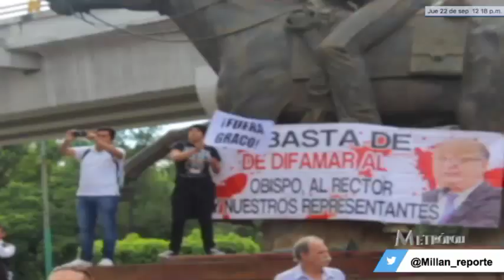Más de 40 mil estudiantes universitarios dejaron las aulas para manifestarse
Más de 40 mil estudiantes universitarios abandonaron hoy las aulas para salir a las calles a manifestarse en favor de su derecho a la educación y en contra del atentado a la UAEM por parte del Gobierno